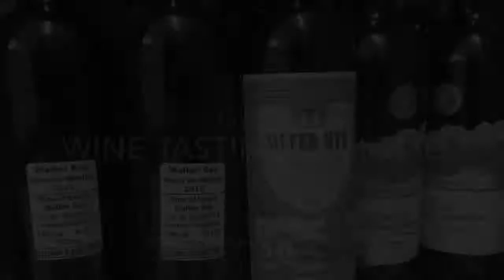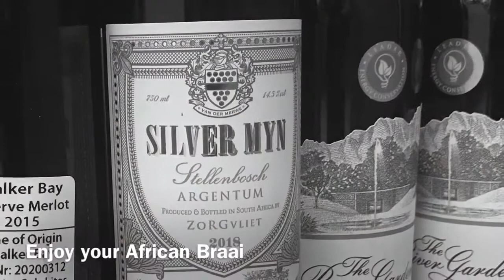Wine tasting in lockdown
The frustrations of obtaining wine during our silly prohibition received with a great tasting session. My family and I enjoying some R&R